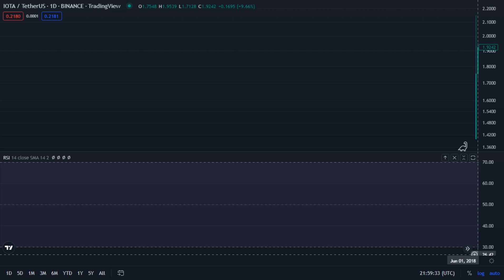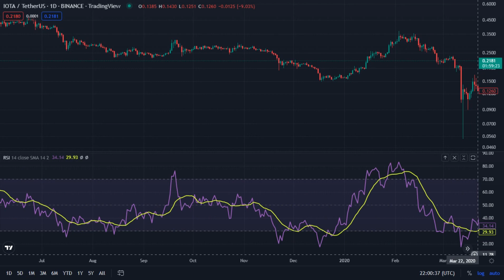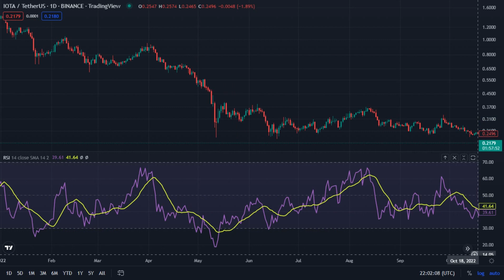IOTA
Iota / TetherUS - Binance _ TradingView